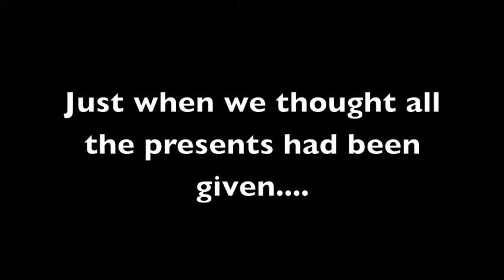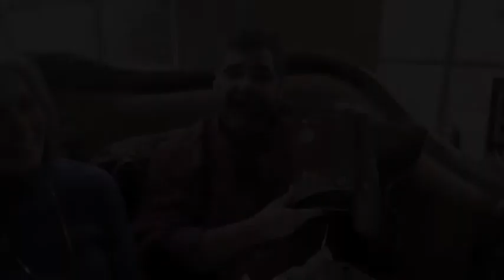The Riddleberger Christmas!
The Riddleberger Christmas in 3 minutes